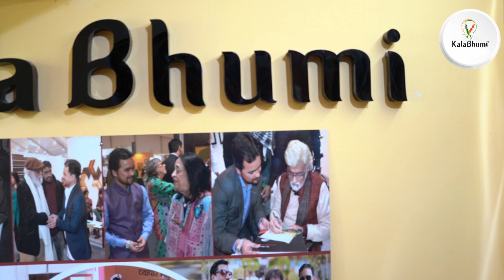Career after 12th in Fine Arts & design. fineartinstitute Fields, Job Scope, top college. kalabhumi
In this video you will know what is the job & scope in art fields.

What is the career in Fine Arts and Designing.
 lots of scope in fine arts
you can be a good art teacher
you can be a good artist
you can be a graphic designer
you can be a animator
you can be an art curator
and many more career in art.

this video is for those students who pass out 12th and want to  make career in art and design
Kalabhumi is the good platform for this.
World Records Holder Professional Fine Arts  and designing institute.
courses available:-

Diploma in Applied Arts
Diploma in Visual Art
Bachelor of Fine Arts
Bachelor of Applied Arts
hobby courses :- 1 month, 3 months, 6 months courses

BFA ENTRANCE EXAM PREPARATION CLASSES for
College of Arts
Jamia Millia Islamia
JJ School of Art
Banaras Hindu University
MSU
Chandigarh University

Fields:-
Painting
Applied Arts
Visual Communication
Print Making
History of Arts

Learn how to make step step painting
Water colour painting
Pencil shading
Free hand sketching
Portrait Study
Anatomy Study
Figure drawing
Pen art
abstract painting
charcoal painting
acrylic painting
Oil Painting
Animation Sketching
Perspective study
Composition
& many more...

Kalabhumi is India's No1 world Records holder & ISO Certified: ISO:9001:2015, ISO 14001:2015 & OHSAS 18001:2007 Professional Fine Arts Institute. It is registered in Limca Book of Record,  High Range book of World Record, India Book of Record, Asia Book of Record Holder Institute.
KALABHUMI is one such institute where we apply our personal experience to help our students to grow in the field of Art. Our aim is to impart maximum knowledge in the shortest possible time. We also coordinate with other organisations in certain volunteering activities like summer camps or in holding competitions. We motivate our students and give them the right platform to achieve high social standards. Students who want to Enhance their Art skills and want to design a career in Fine Arts, Designing & Architecture Fields can join us. sketching classes, drawing classes, diploma in fine arts courses, animation sketching study, freehand sketching, Entrance Preparation classes for BFA, NIFT, NATA & NID Fields.
In Kalabhumi
you can learn how to make step by step easy drawing and painting.
You can Design your career with kalabhumi
you can learn from basic to advance. and many more...